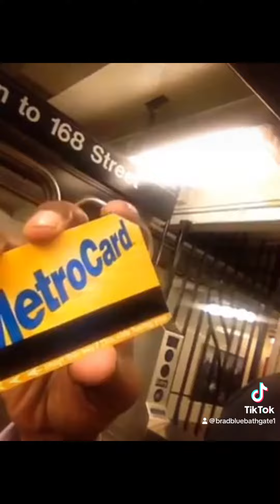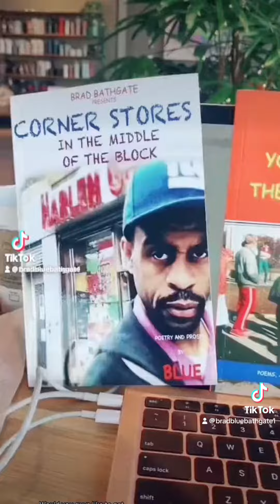The New York City Metro Card